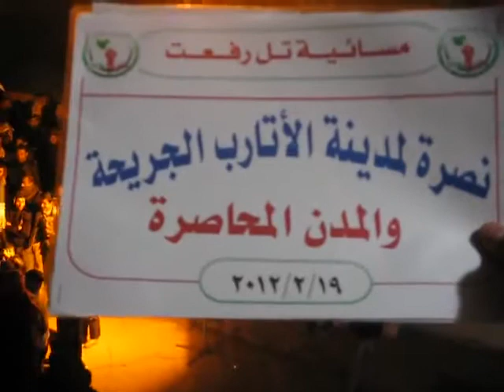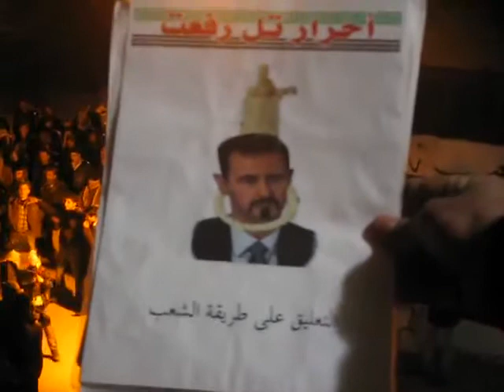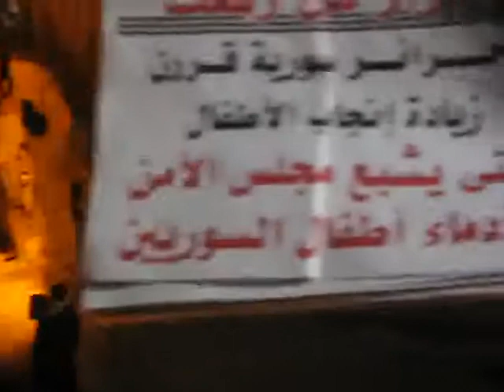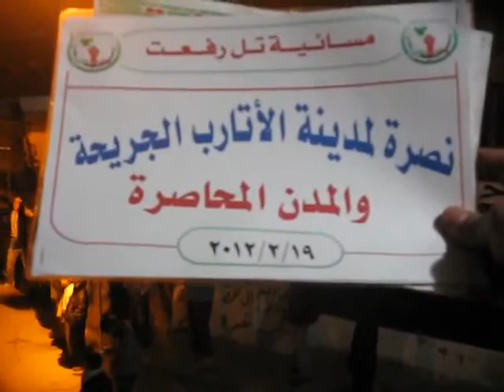حلب - تل رفعت || مسائية أحد عصيان دمشق 19-2-2012 جـ 1